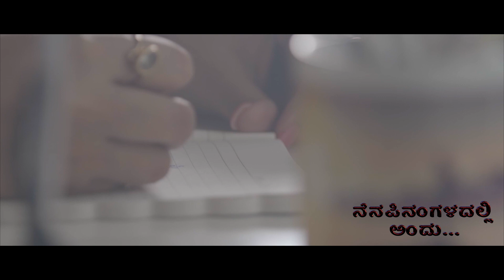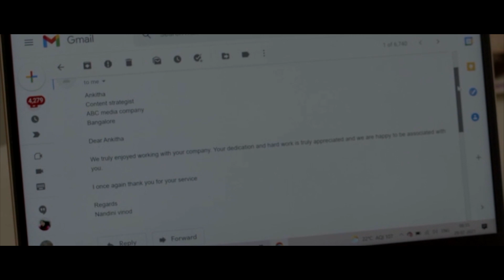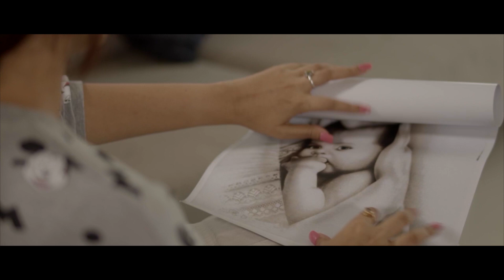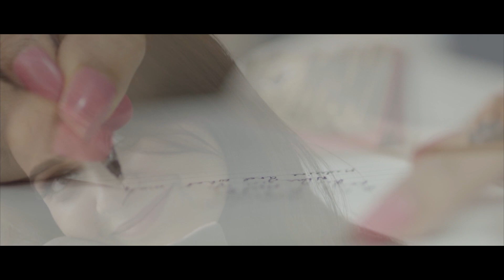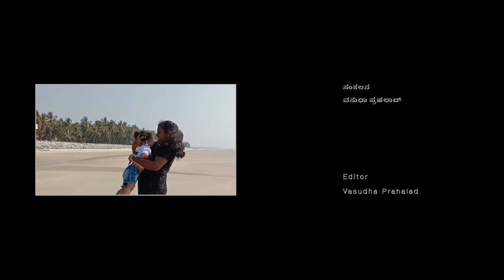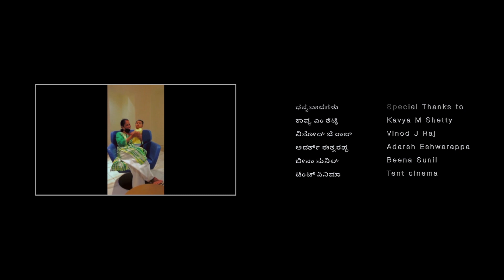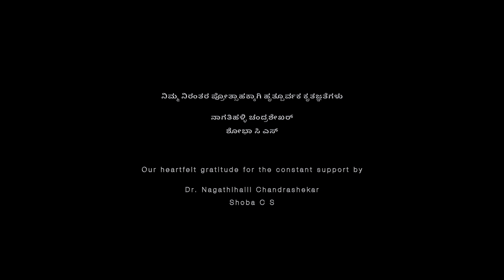Punarbhava | A Single Mothers Story | Kannada Short Film With Eng Subtitles | Kavya Shetty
A journey to embrace the most purest relationship, to defy all societal norms, to bring change, to voice your choice & towards new beginnings.

Navyashree R, Nandini Vinod, Rashmi Alva
Story, Screenplay and Dialogues
DOP - Vinod J Raj
Editor - Vasudha Prahalad
Assistant Directors - Ajith Avabhrat, Kiran C, Prasad A Sahas
Vivekananda B
Dubbing Studio - Crossfade studios
Sound Mixing and Mastering - Prabhath Sound Studios
Makeup - Soumya Devanga
Camera Assistant - Shubham
Music Composer - Mayur Ambekallu
Playback Singer - Mayur Ambekallu
Lyrics - Navyashree R, Nandini Vinod, Rashmi Alva
Subtitle - Vasudha Prahalad
Equipment partner - Slider Solutions
Filming location - Tent cinema, Flamingo South Avenue
Voice over artists - Nisar Ahamed, M R Sumanth
Starring - Kavya M Shetty, Hithaishe Datta, Varun Deep G, Vaisiri K
Nisha Rao, Akshay Bulbule, Arpan Vijay, Amruth J Shetty
Chakrapani Hospet, Mahalingaswamy, Rakshit Holla
B.S Ganesh, Baby Nishka Vinay Udasi